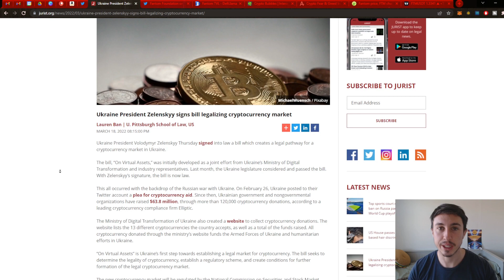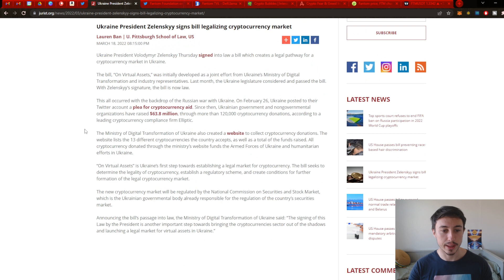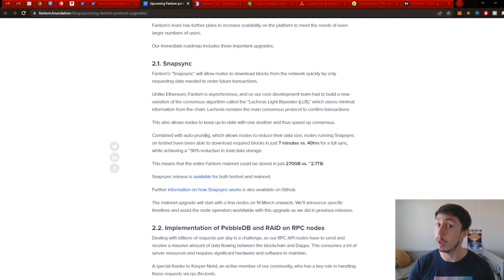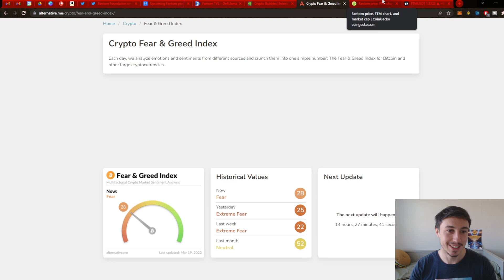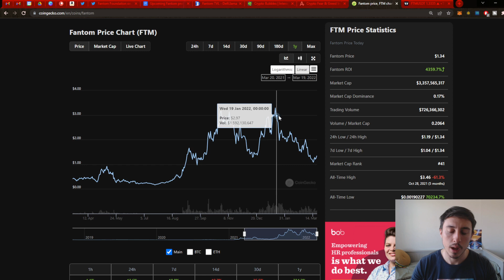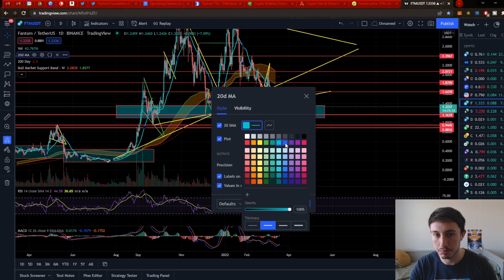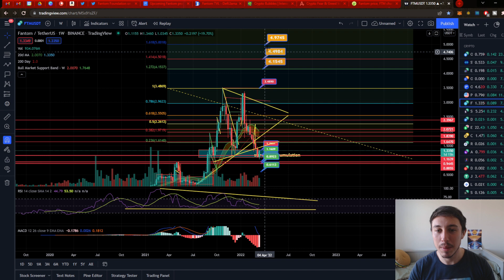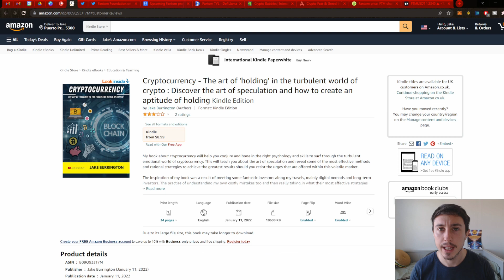FANTOM FTM CRYPTO PRICE PREDICTION! (Ukraine Legalising Crypto!!!)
FTM makes a nice pump today after its new upgrade protocols, do we think this looks like a cycle bottom for FTM?

Ukraine also look to legalise crypto, this could be massive for the industry!!

We will tackle some MACD levels as well as bull market support bands to help us identify upcoming impulses or retracements within the cryptocurrency market.

I hope this cryptocurrency video helps educate you upon how we can retrospectively look at market data, on chain analysis and trading fundamentals to have a better idea of what can happen in the future!